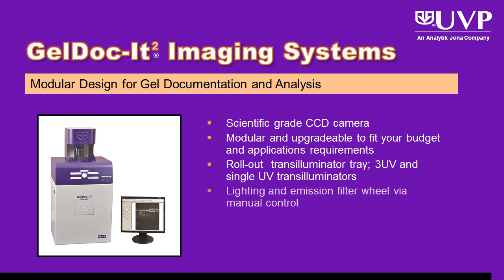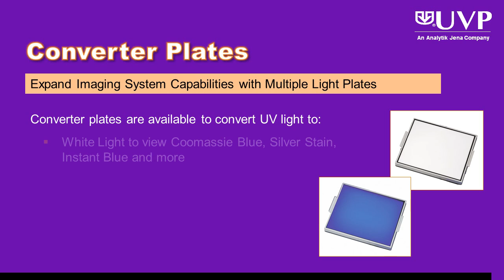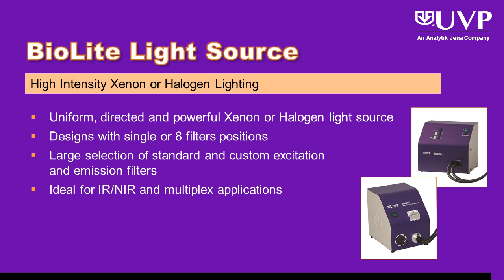Nova Analitica Presentation